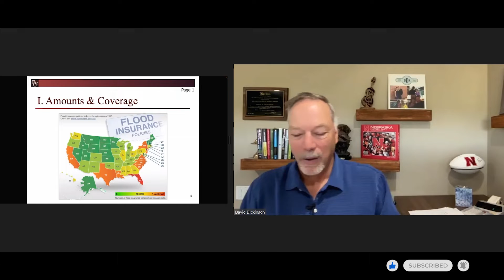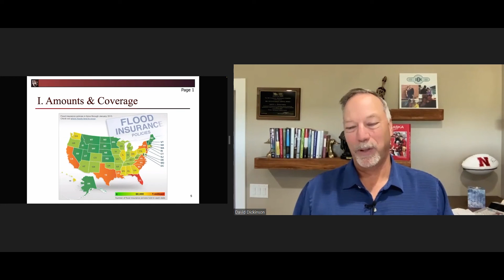Understanding Wet and Dry Funding in Relation to Flood Insurance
To reference, this is a little tough. It's the applicability section, FAQ number 15, and it talks about wet funding versus dry funding. So what we have there in number one says that you need to have flood insurance for the term of the loan. But when does it have to be in place? Well, if you're in a wet funding state, and you may not know what that means just yet, it is when you consummate the loan. When you close the loan, you have to have it in place prior to that. In other words, you can't close the loan and then have the advancement purchase the insurance. If you're in a dry funding state, you can close the loan. You have to have flood insurance in place prior to the title transfer.

Now, what is a dry funding state? I mean, it's Alaska, Arizona, California, Hawaii, Idaho, Nevada, New Mexico, Oregon, and Washington. Most primarily West Coast states. But even in a couple of those, they might do wet or dry funding. So you're going to want to make sure that you know, "Are we dry funding? If so, we might be able to delay the purchase of flood insurance to a later date." But in most cases, the rest of the United States, wet funding, or even in some of those states that I mentioned where they're going to do the title transfer that same day, flood insurance is in place prior to closing the loan. Okay? Again, there are a couple states where that's not true. Check out your area of jurisdiction, I guess.